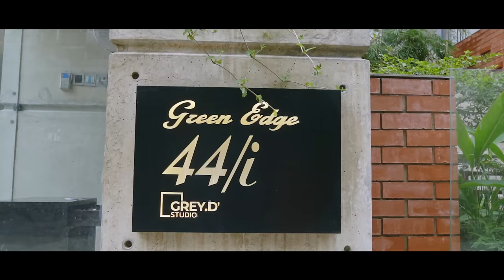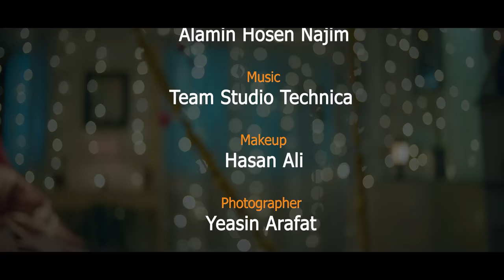𝐗 𝐄𝐤𝐡𝐨𝐧 𝐆𝐡𝐨𝐭𝐨𝐤 | Zaher Alvi | Moonmoon Ahmed | Adif Hasan | New Bangla Natok 2022 | CINEMAWALA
𝐆𝐫𝐞𝐲.𝐃'𝐒𝐭𝐮𝐝𝐢𝐨 presents
Bangla Drama 𝐗 𝐄𝐤𝐡𝐨𝐧 𝐆𝐡𝐨𝐭𝐨𝐤. Directed by 𝐀𝐝𝐢𝐟 𝐇𝐚𝐬𝐚𝐧. Starring Zaher Alvi & Moonmoon Ahmed. Enjoy The Drama and let us know your feedback!!

Content Title: 𝐗 𝐄𝐤𝐡𝐨𝐧 𝐆𝐡𝐨𝐭𝐨𝐤 Full Drama

Story & Direction: 𝐀𝐝𝐢𝐟 𝐇𝐚𝐬𝐚𝐧
Script: Akash Paul
Associate Director: Arabi Mahmud Noman
Assistant Director: Tanjib Ahmed
Cast: Zaher Alvi, Moonmoon Ahmed, Rocky Khan, Swampa Nizam, Shasi Afroza, Alauddin Lal, Mahbub Al Rashid Khan, Prohor, Zara, Nishu & more.
Cinematographer: Sakhayat Hossain Sakib
Edit: Alamin
Color; Sakhayat Hossain Sakib
Still Photography: Yeasin Arafat

Digital Distribution: Rahman Ashfaq Dihan, Shihab Hasan & Mahfuz Lion.

Content Produced by Master Communications.

⚠️ Warning ⚠️

This content is originally produced by CINEMAWALA, owned by Mohammad Mostafa Kamal Raz, and managed by Rahman Ashfaq Dihan. And CINEMAWALA owns 100% exclusive copyrights to the same on all platforms worldwide including Internet, IPTV, Mobile rights.